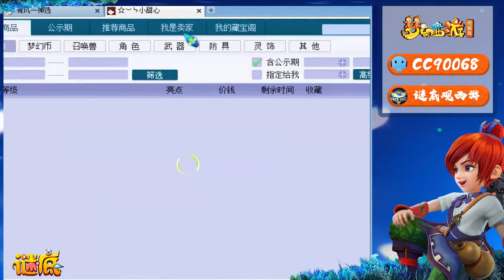梦幻西游：老板简直是超级简易杀手，是我格局小了，狗眼看人低了